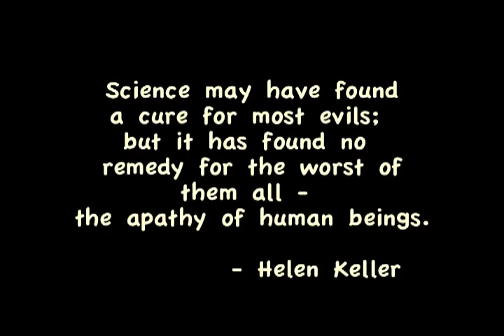"Let Me Out" (Animal Liberation Front song) by D.C. Blackbird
Here are the lyrics to the latest poem/song by D.C. Blackbird from the forthcoming book: =.

Anyone who wants to add their own images to this song is more than welcome to, as long as it is for non-profit purposes and promotes animal adoption, care, liberation, rescue, and welfare, and would be approved by anyone who represents the ideals encompassed by the Animal Liberation Front.

LET ME OUT OF HERE

I'm dreaming of mountains
I've never seen before
Where I can live

Please help me out of here

I'm dreaming of blue skies
I've never flown before
Where I can fly

Please take me out of here

I'm dreaming of cool grass
I've never felt before
Where I can run

Please get me out of here

I'm dreaming of daydreams
I've never had before
Where I can dream

Please let me out of here